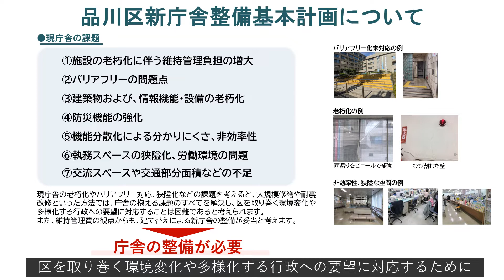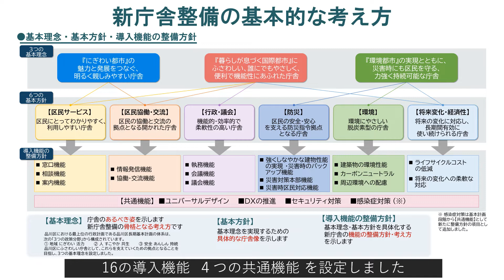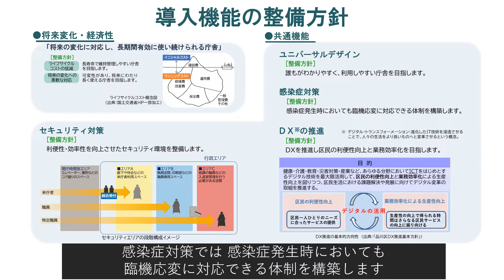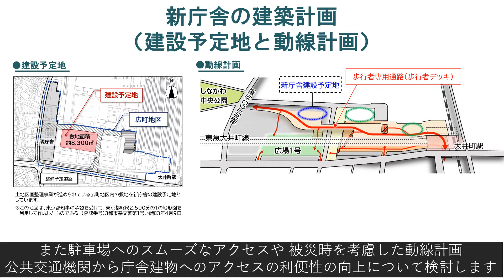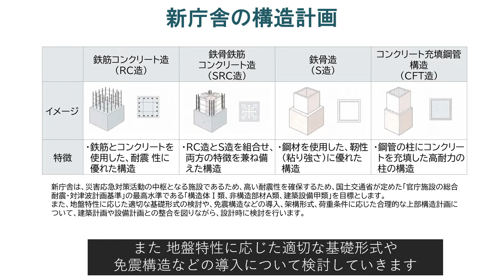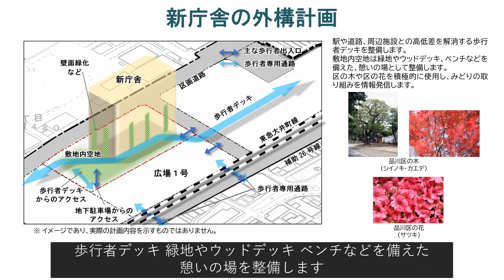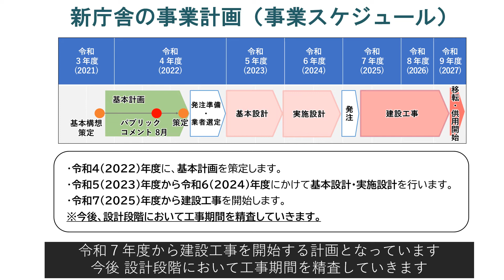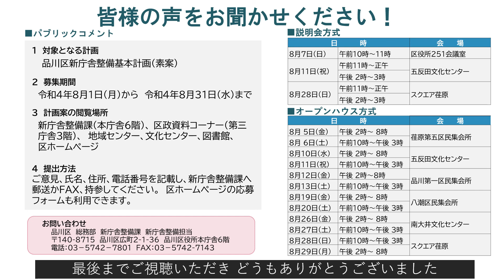品川区新庁舎整備基本計画（素案）説明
【品川区新庁舎整備基本計画（素案）の紹介動画】

　1968（昭和43）年に建築された品川区本庁舎・議会棟・第三庁舎は、建物本体や設備の老朽化が進んでいます。

　また昨今は、区を取り巻く環境の変化や多様化する行政への要望に対応する庁舎の機能が求められていることから、「品川区新庁舎整備基本構想・基本計画策定委員会」で新庁舎の整備について検討を進めています。

　このたび、昨年度策定した「品川区新庁舎整備基本構想」を具体化し、設計などの条件を「品川区新庁舎整備基本計画」の素案としてまとめましたので紹介します。

【パブリックコメント募集（８月31日締切）】
　素案内容について、皆さんのご意見をお寄せください。
※「品川区新庁舎整備基本計画 （素案）」の全文は、新庁舎整備課（本庁舎6階）、区政資料コーナー（第三庁舎3階）、地域センター、図書館、
文化センター、区ホームページでご覧いただけます。

詳しくはこちら（品川区ホームページ）をご覧ください。

品川区新庁舎整備課